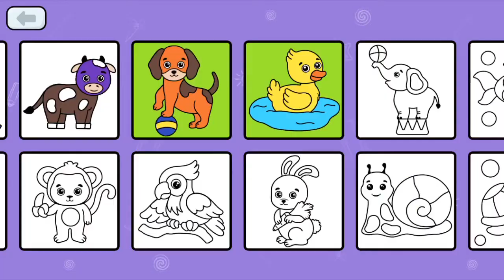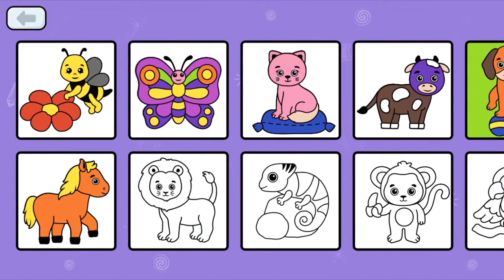Coloram Si Invatam Culorile | Coloring and Learn Colors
Activitati educative pentru copii !!! Distreaza-te alaturi de noi ! Pentru mai multe videoclipuri nu uita sa te abonezi la canalul nostru !!!